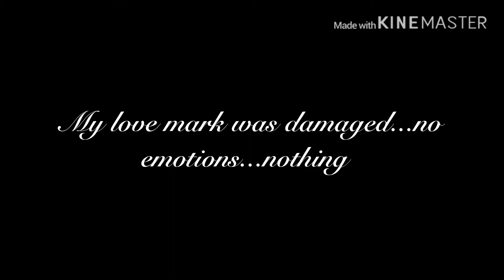“A World With No Hidden Feelings” GLMM Part 3 // Original??